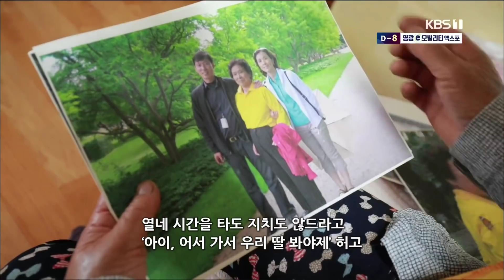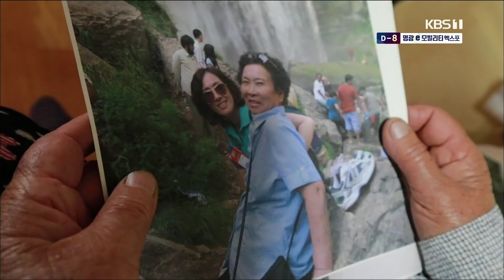[남도지오그래피] 아그들 보거라 - 나주 국화댁의 편지 190918 by KBS광주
▶ 남도 지오그래피 - 아그들 보거라
▶ 장소: 전남 나주

■ 광주 KBS 1TV 남도지오그래피
■ 매주 월~목요일 오후 5시35분~6시